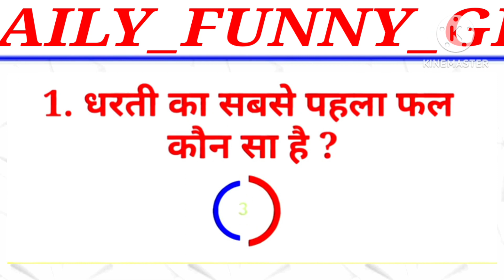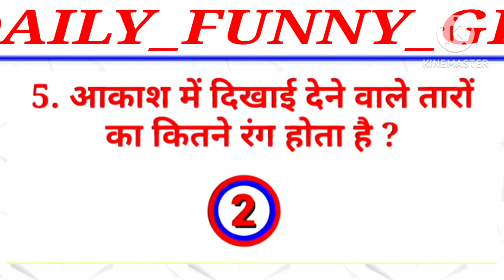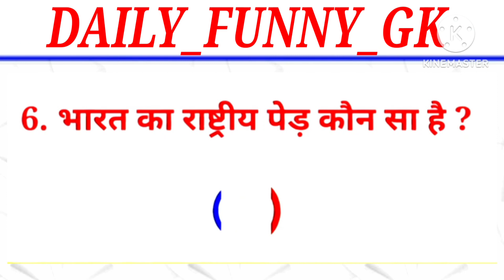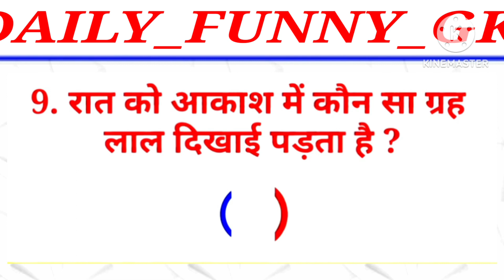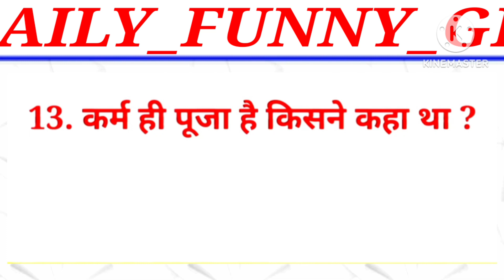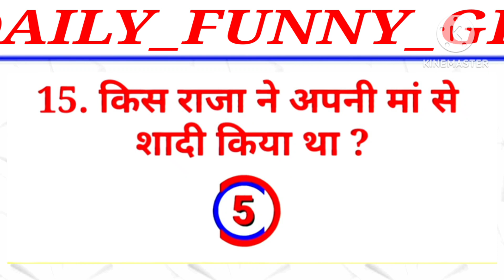MOST INTERESTING QUIZ